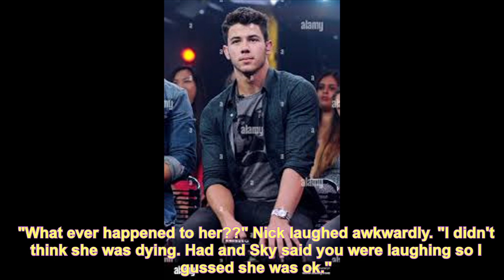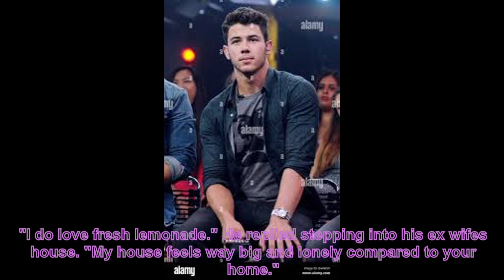When I Grow Up - Season 11 Episode 14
Wow two updates in two weeks. I'm on a roll ;)
So little secret from Nick about him and Vanessa, did any of you guess that?